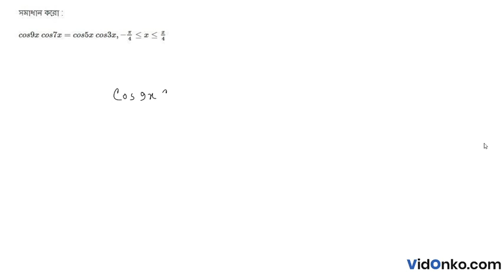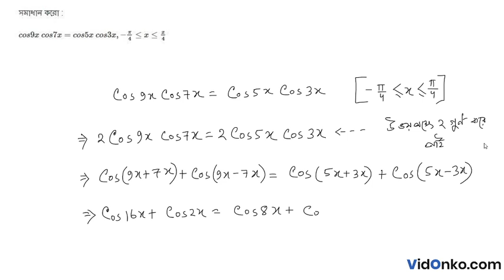West Bengal Board Class 11 Maths Book Solution in Bengali - S N Dey Exercise Question: 10.3.13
Get free Maths book video and PDF solutions in Bengali for S N Dey. Free answer and explanation through video for question 10.3.13, of Chapter General solutions of Equations of Trigonometric Functions from S N Dey followed for Class 11, West Bengal Council of Higher Secondary Education (WBCHSE).